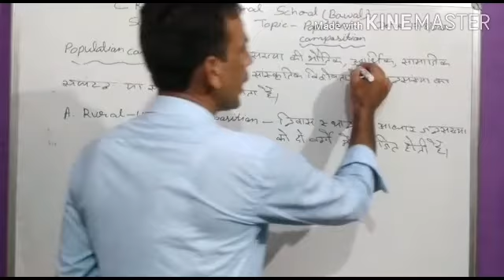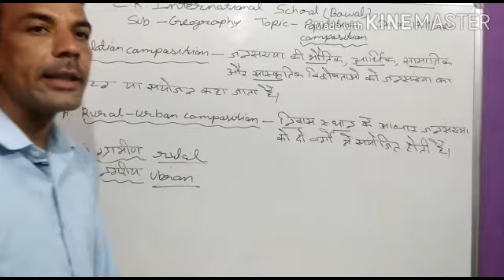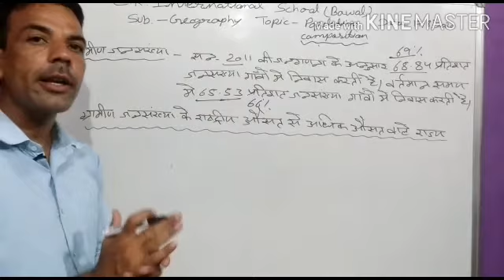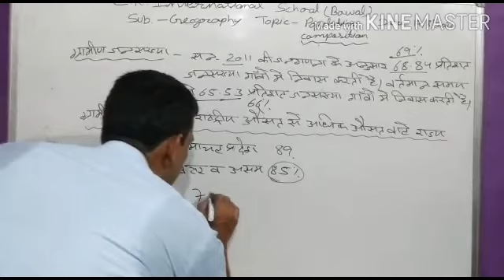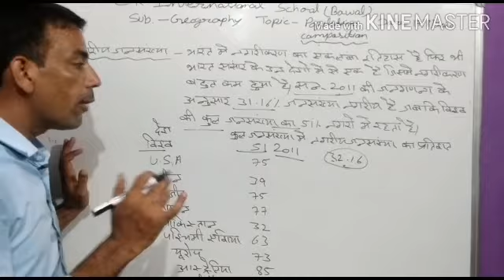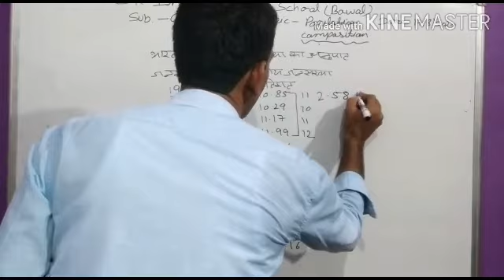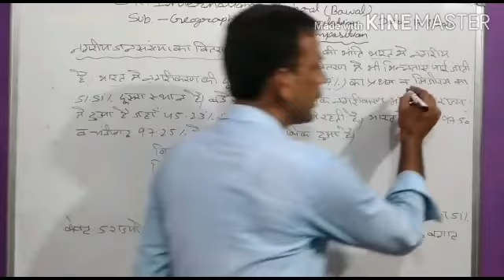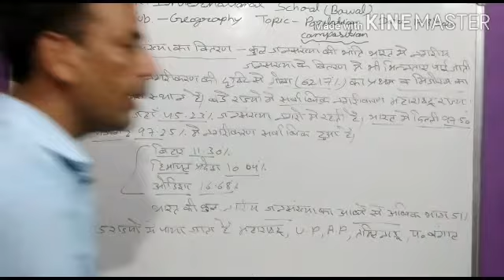Class XII Geography || Population Composition